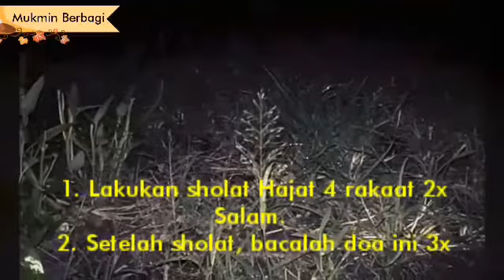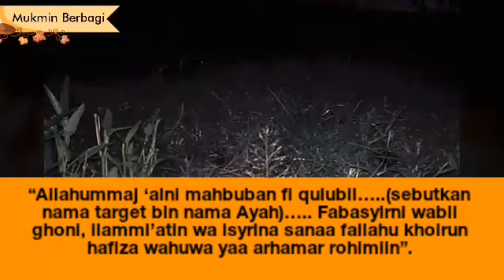Doa Pemikat Hati Wanita, Baca Doanya 3 Kali Target Akan Luluh Hatinya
Pada video kali ini, saya akan menyampaikan suatu Amalan pengasihan meluluhkan dan menaklukkan Hati Wanita  yang Anda cintai.

Doa Pengasihan ini mampu membuat pengamalnya, memiliki aura pengasihan yang kuat serta memiliki kewibawaan yang tinggi, dan akan mendapat simpati dari si target.

Ilmu Pengasihan ini banyak yang telah membuktikan dan terbukti mujarab tepat mengenai si target, dan juga sangat mudah untuk diamalkan oleh siapa saja, tanpa anda harus melakukan Puasa serta tanpa melakukan tirakat.

Agar tidak menimbulkan kesalah pahaman, Simak Terus video ini hingga selesai, agar Anda semua benar-benar mengerti dengan apa yang telah saya sampaikan.

Disini saya sampaikan kepada anda untuk segera mengamalkan mantra atau doa ini bilamana anda menginginkan cepat menemukan jodoh idaman anda.

Akan tetapi anda harus melakukan amalan ini untuk niat dan tujuan yang baik.

Jika sudah siap dan Yakin, langsung saja saya jelaskan cara untuk mengamalkannya.

1. Lakukanlah sholat Hajat 4 rakaat 2 Salam.
2. Setelah sholat, bacalah doa ini 3x

Bismillahirrahmanirrahim

 “Allahummaj ‘alni mahbuban fi qulubil…..(sebutkan nama target bin nama Ayah)….. Fabasyirni wabil ghoni, ilammi’atin wa isyrina sanaa fallahu khoirun hafiza wahuwa yaa arhamar rohimiin”.

Amalkan doa Pengasihan ini selama 7 Hari berturut turut  secara yakin dan sungguh-sungguh.
Kemudian dihari ke 8 cobalah temui orang tersebut dan nyatakan perasaan Anda kepada target, atas izin Allah SWT cinta anda dijamin pasti akan diterima oleh si target.

Silahkan untuk mengamalkan ilmu ini, saya doakan semoga diijabah oleh Allah dan bisa membantu tujuan baik anda.

Sekian video amalan yang saya sampaikan hari ini, semoga bermanfaat untuk anda semua.